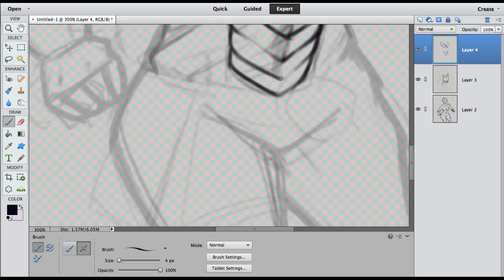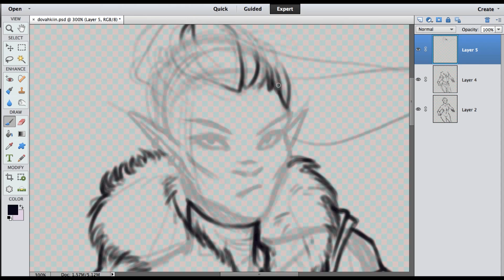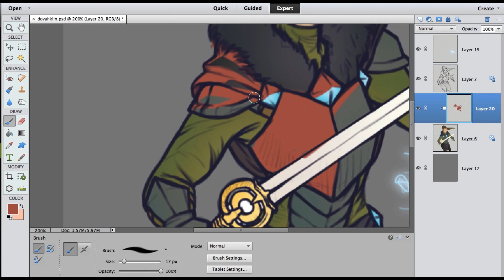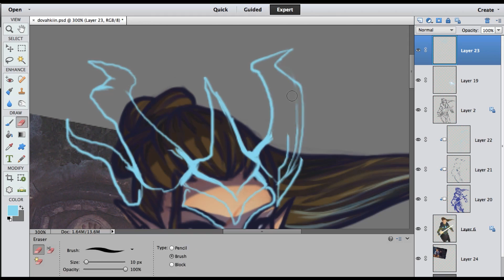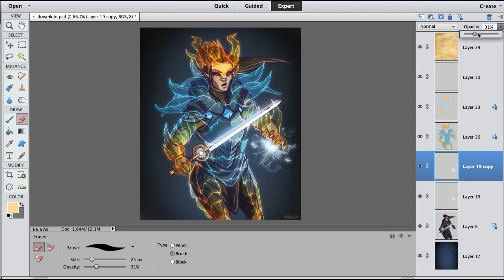Skyrim - Dovahkiin [Speedpaint]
So I've been in a skyrim/dragon age sorta mood lately and thought I'd give a go at drawing my bosmer dragonborn with that fancy dragon aspect armour thing. Turns out its pretty fun to draw as well.

Roughly 3 1/5 hours.
Music:  Good Morning Fire Eater (I AM Somebody vs Cover) Copeland Amarante